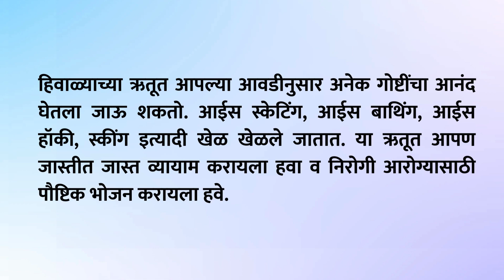माझा आवडता ऋतू हिवाळा | Hiwala nibandh marathi | maza avadta rutu hiwala nibandh in marathi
Hello Friends,
               In this video we will see Hiwala nibandh marathi.